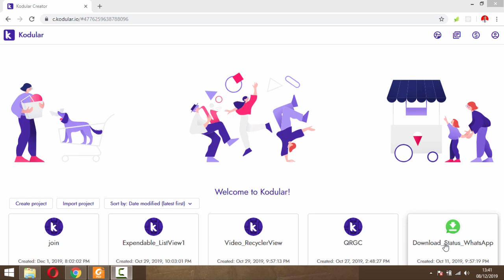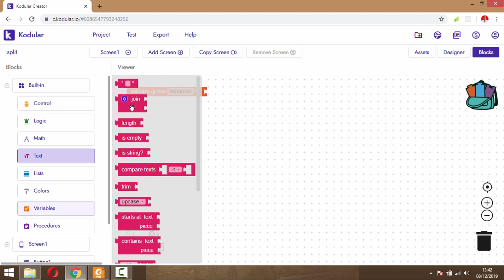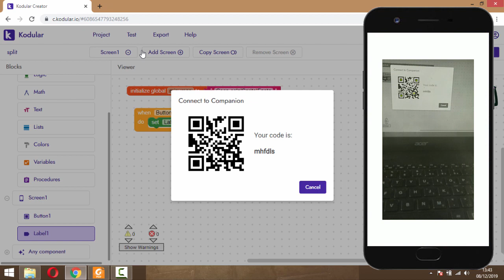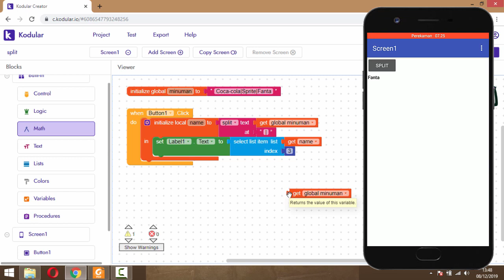SPLIT (Pemotongan kalimat menjadi Satu Array) - Kodular, Mit App Inventor, Appybuilder, Thunkable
Assalamualaikum wrwb
Video Ini kita belajar Perintah SPLIT yaitu Pemotangan Kalimat dan disajikan dalam satu array